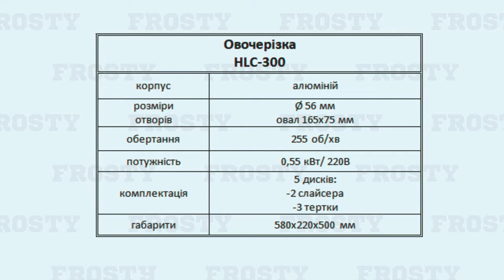Овочерізка Frosty HLC-300 з дисками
Овочерізка Frosty HLC-300 з дисками, ознайомче відео.